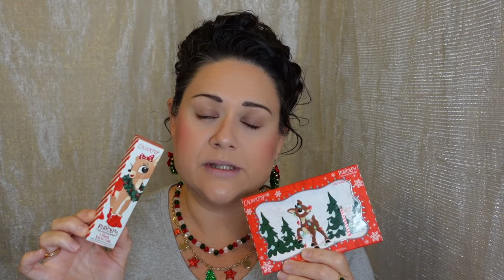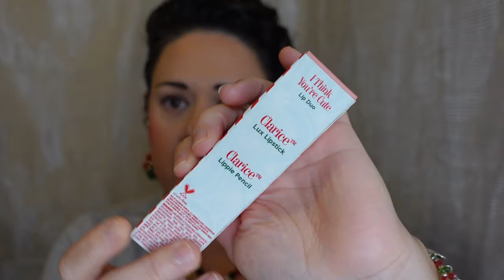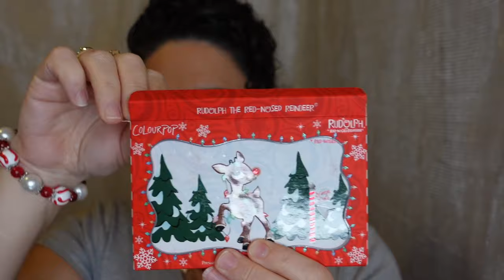Testing Out ColourPop x Rudolf The Red Nosed Reindeer Palette & Lip Kit! Back In Stock For 2023!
Hi everyone!
Yup, I broke my cardinal rule: Don't for the hype! Well I fell for it! Today I am testing out Colourpop x Rudolf The Red Nosed Reindeer Eyeshadow Palette and I Think Your Cute Lip Kit! You guys are the best!

XO Carrie

Products used:

ColourPop x Rudolf The Red Nosed Reindeer Palette

Colourpop I Think Your Cute Lip Kit

Elf Liquid Liner in Jet Black

Pacifica Eyeliner in Jet

Essence Princess Lash Mascara